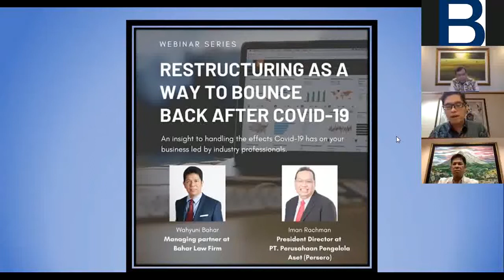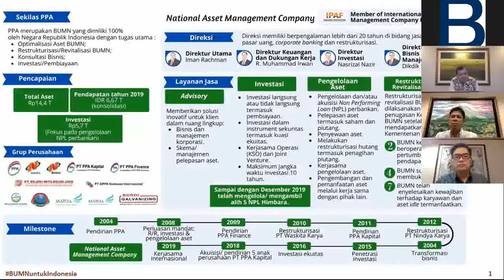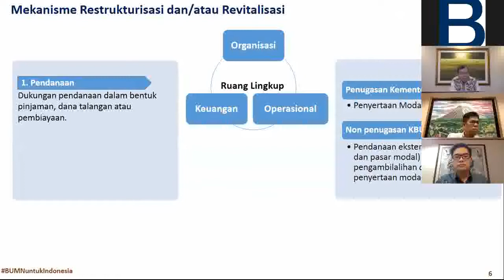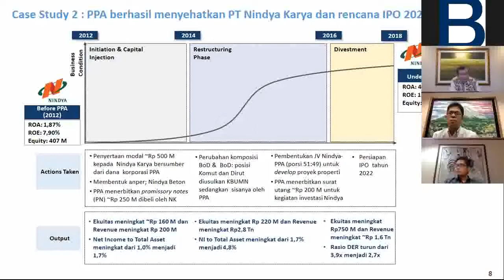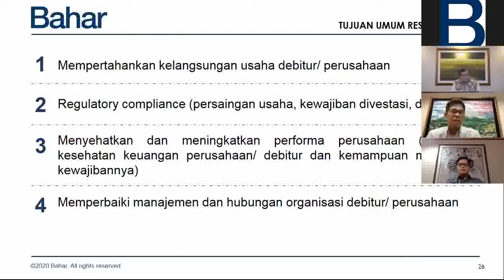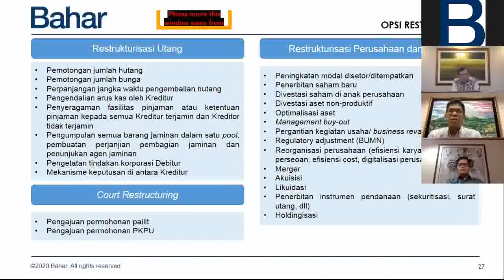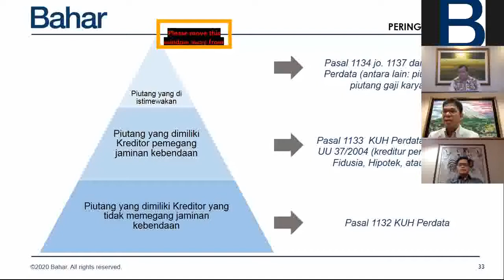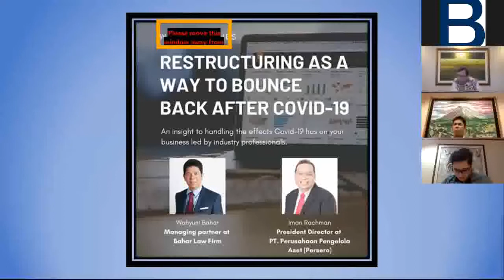Restructuring as a Way to Bounce Back After Covid-19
Webinar PPA dengan Bahar Law Firm

Direktur Utama PPA Bapak Iman Rachman menjadi pembicara dalam webinar bertajuk ‘Restructuring as a Way to Bounce Back After Covid-19’ yang diselenggarakan oleh Bahar Law Firm pada Rabu, 10 Juni 2020. Bapak Iman Rachman menjadi narasumber bersama dengan Bapak Wahyuni Bahar Managing Partner Bahar Law Firm.

Antusiasme peserta webinar sangat tinggi hingga mencapai 300 peserta yang berasal dari berbagai kalangan yaitu BUMN, swasta, jurnalis, dan akademisi. Para profesional korporasi dari berbagai industri seperti jasa keuangan (asuransi, sekuritas dan perbankan), energi, farmasi, dan lainnya tertarik dengan penjelasan yang disampaikan oleh Bapak Iman Rachman dan menyampaikan berbagai pertanyaan terkait pengalaman PPA dalam melakukan restrukturisasi korporasi baik BUMN maupun swasta.

 Melalui webinar tersebut diharapkan dapat semakin mengenalkan PPA kepada publik khususnya terkait spesialisasi PPA dalam restrukturisasi korporasi sebagai salah satu alternatif skema pemulihan kinerja korporasi pasca pandemi Covid-19.